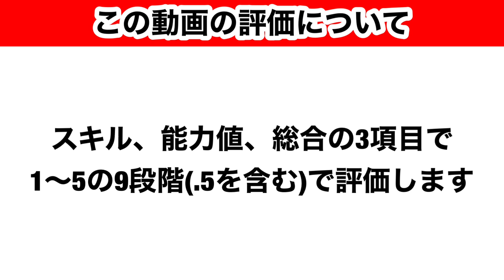【Jクラ】#1102 ついに2023シーズンレギュラーが登場！全チーム85以上選手徹底解説します！ブラウブリッツ秋田編#jクラ jリーグクラブチャンピオンシップ #2023#レギュラー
Jクラ2023G85以上レギュラー全40チーム評価再生リスト

【目次】

0:00 スタート
2:23 青木翔大選手
5:39 藤山智史選手
7:44 飯尾竜太朗選手